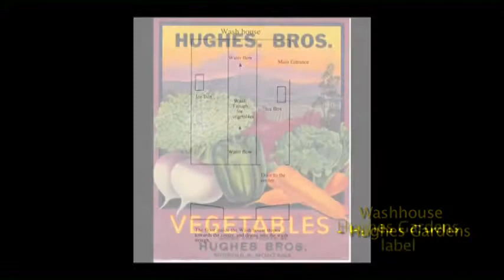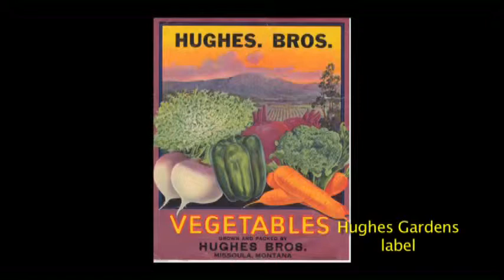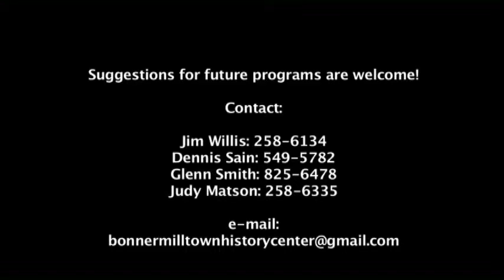Bonner History Roundtable 17 "Hughes Gardens"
Glenn Smith, Sharon Smith, and Don Felton recall working at Hughes Gardens.  Bonner, Montana, February 16, 2014.